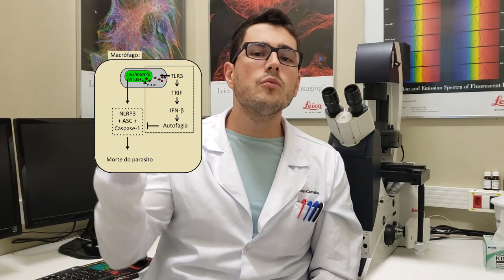Ciências Biológicas | Renan Villanova Homem de Carvalho - Prêmio Vídeo Pós-Graduação USP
Vídeo Premiado na 2ª Edição do Prêmio Vídeo Pós-Graduação da USP em parceria com a TV Cultura. Imunologia Básica e Aplicada - FMRP